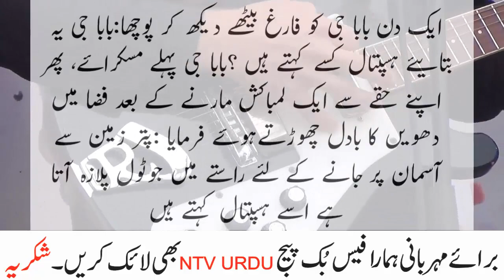Baba G awesome answer to him about hospital mix jokes by ntv urdu 2021